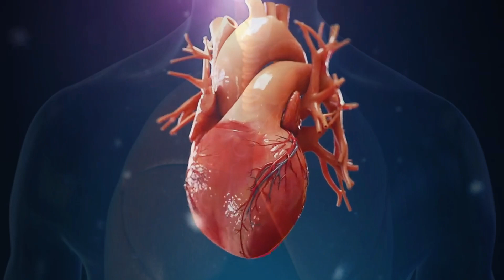This is best way to do cardio for FAT LOSS | scientific proven